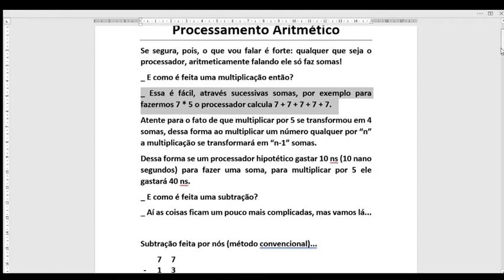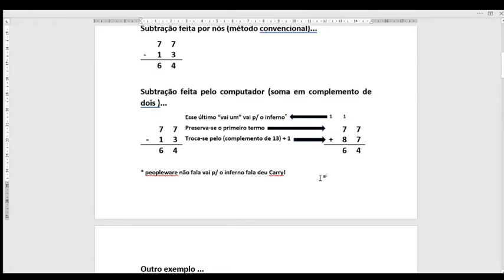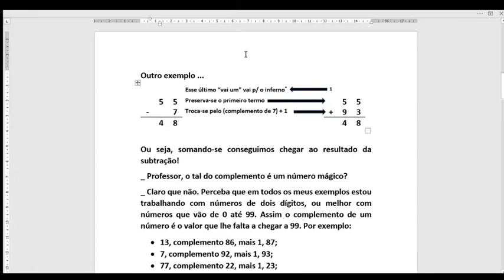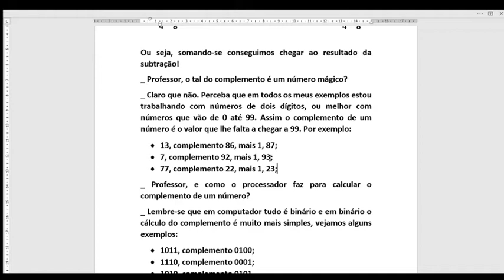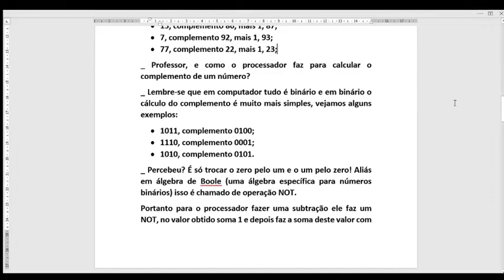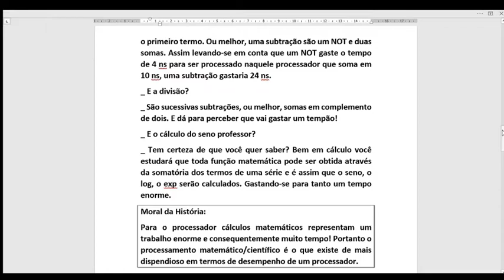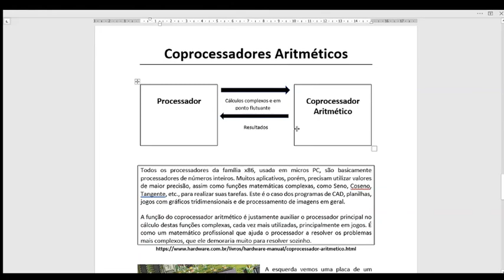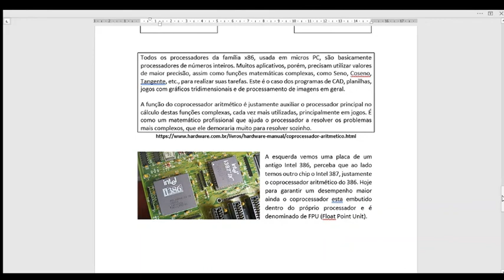Arquitetura Aula12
Processamento Matemático e coprocessadores aritméticos